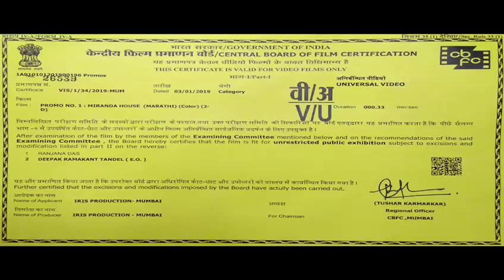Miranda House | Official Teaser | Milind Gunaji | Pallavi Subhash | Mirinda House Movie 2019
Miranda House is a Marathi movie starring Milind Gunaji and Pallavi Subhash in prominent roles. It is a drama drama directed by Rajendra Talak with Suraj Kurade as cinematographer, forming part of the crew.